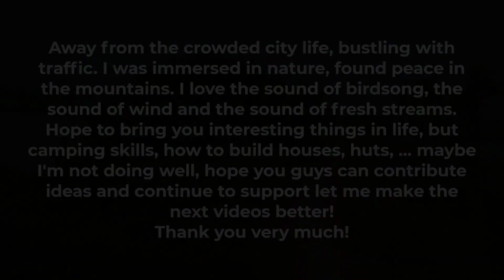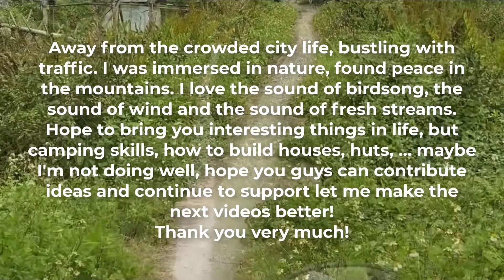The braised pork ribs spicy tamarind sauce, Pan fried spicy marinated pork [LookBook] Alida Kitchen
Quick & Easy:  Alida made the braised pork ribs with spicy tamarind sauce, pan-fried spicy marinated pork [LookBook] [Cooking] | Alida Kitchen
* Ingredients for Sweet and Sour Tamarind Ribs (For 1-2 people)
  - Pork ribs 500 gr
  - 1/2 cup tamarind sauce
(rice bowl)
  - 5 tomatoes
  - 3 pieces purple onion
- Garlic 2 bulbs
- Fish sauce 1 tablespoon
- 1 pinch salt/pepper

* How to choose to buy delicious and safe pork ribs
- You should choose to buy pork ribs with bright colors, pink or light red, with a thickness of about 1.5 - 2 fingers. When you smell it, you will feel the natural aroma of the meat, not fishy.
- In addition, you can also use your fingers to gently press the meat to check the elasticity of the ribs. Choose ribs with flat and small bones because these types of ribs usually have more meat and less bone than big ribs.
- Avoid choosing ribs that are pale or too dark, appear slimy outside and smell rancid because that is a sign that the meat has been spoiled, left for a long time and no longer fresh.

* How to choose to buy fresh tomatoes
- Delicious fresh tomatoes are those that will have a bright red skin, even color and juiciness. The outside of the fruit will often have small spots and when you try to cut it in half, the inside should be yellow, the red flesh is the tomato that is ripe and fresh.
- In addition, you also need to choose tomatoes with a very characteristic natural mild aroma. Naturally ripe tomatoes will often have a fresh green stem and stick to the top of the fruit.
- Avoid choosing fruits that show signs of being scratched, crushed or have a strong sour smell because these are fruits that have been stored for a long time and have been spoiled.

* Where to buy tamarind sauce?
- Currently, tamarind sauce you can easily find at big supermarkets or at market stalls selling cooking spices. You can also buy on e-commerce sites for fast and convenience.
- In addition to making the dish more delicious and appetizing, you can also make your own tamarind sauce at home very simply.

* Prepare ingredients and marinate ribs
- Buy tomatoes, you wash and cut into circles. Red onion and garlic peeled, washed, drained and minced.
- To completely eliminate the smell, you should cut the ribs into bite-sized pieces, then wash them with boiling water for about 5 minutes, then rinse a few times with clean water, drain.

- After preparing the ribs, you will proceed to marinate the spices including: 1 tablespoon salt, 1 teaspoon ground pepper, 1 tablespoon chopped red onion for 30 minutes for the ribs to absorb the flavor.

* Fried ribs
- You put the pan on the stove, add about 4 tablespoons of cooking oil and fry the ribs until golden brown on both sides.

* Make ribs with tamarind sauce
- You put 1 tablespoon of cooking oil in the pan to fry the ribs earlier, add the minced garlic and fry until fragrant yellow for about 2 minutes. Then you will add the sliced tomatoes and stir-fry.
- Next, add in 1/2 cup (rice bowl) tamarind sauce, 3 tablespoons of honey, 1 tablespoon chili sauce, 1 tablespoon fish sauce and stir to form a thick sauce, then pour the ribs. fried in.
- Finally, you will rim the ribs for about 15 minutes at medium heat so that the sauce infuses the ribs evenly, then you can turn off the stove, put on a plate and start enjoying.

* Finished product
- The finished dish will have an extremely attractive aroma, soft and greasy ribs are marinated outside with a layer of sweet and sour tamarind sauce.
- With this stew, you should eat it with white rice to be able to feel the full flavor of the ribs as well as make the family's daily meal more attractive and delicious!
Away from the crowded city life, bustling with traffic. I was immersed in nature, found peace in the mountains. I love the sound of birdsong, the sound of wind and the sound of fresh streams. I hope to bring you interesting things in life, but camping skills, how to build houses, huts, cooking... maybe I'm not doing well, hope you guys can contribute ideas and continue to support let me make the next videos better! Thank you very much!